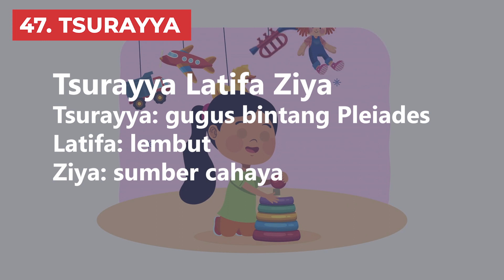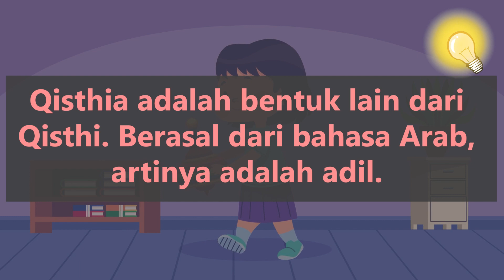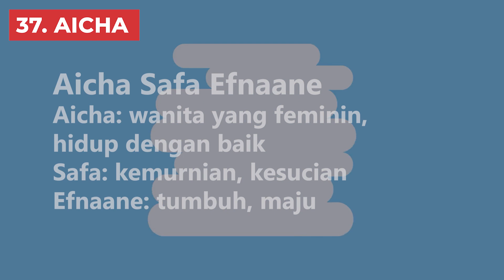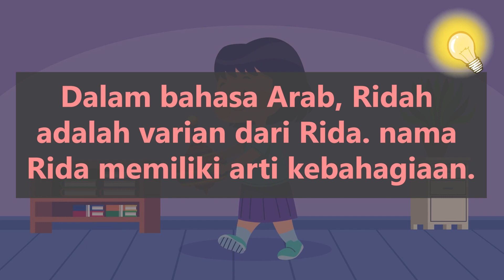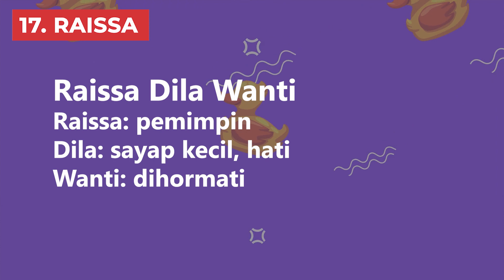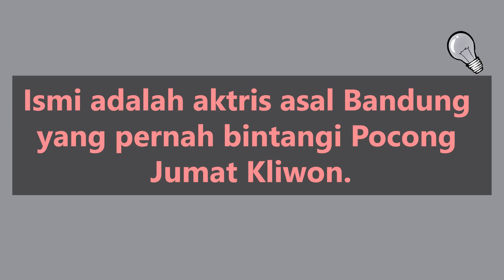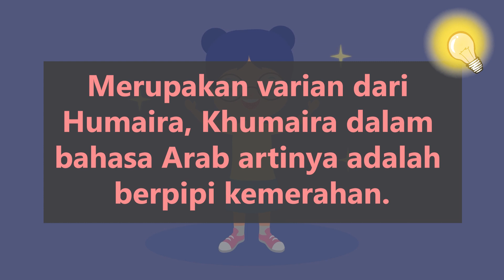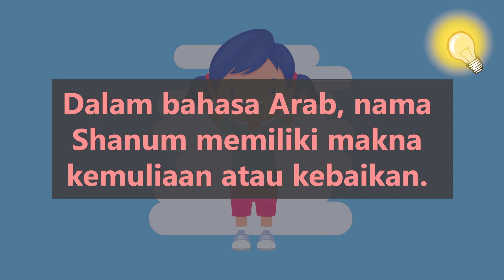51 Nama Anak Perempuan Islami Lahir Bulan Juni dengan Rangkaian & Arti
Halo Bunda! Kalo sedang mencari nama islami untuk anak perempuan yang lahir di bulan Juni video ini bisa jadi jawabannya!

Mencari nama yang indah dengan makna yang positif memang tak semudah membalikkan telapak tangan.

Di video ini kita akan membahas nama islami untuk perempuan yang lahir bulan juni beserta contoh rangkaian dan artinya. Ada juga beberapa info menarik, seperti tokoh, bahasa, dan variasi penulisan.

00:00 Intro
00:31 Rangkaian Nama Bayi Perempuan Islami Lahir Bulan Juni  51 - 41
02:00 Rangkaian Nama Anak Perempuan Islami Lahir Bulan Juni 40 - 31
03:24 Gabungan Nama Bayi Perempuan Islami Lahir Bulan Juni 30 - 21
04:54 Rangkaian Nama Anak Perempuan Islami Lahir Bulan Juni  20 - 11
06:13 Kombinasi Rangkaian Nama Perempuan Islami Lahir Bulan Juni 10 - 6
06:53 Top 5 Rangkaian Nama Perempuan Islami Lahir Bulan Juni

2️⃣ Tekan tombol like video ini 👍
3️⃣ Tulis komentarmu di bawah!